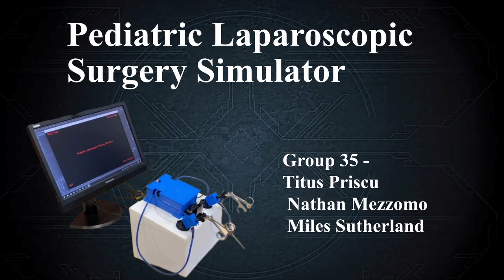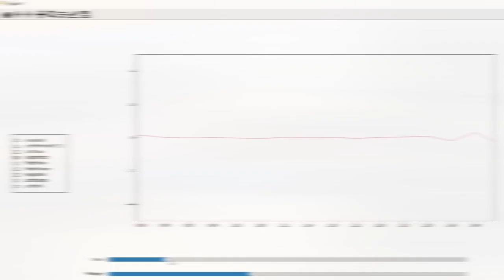2023 Capstone design project: Pediatric laparoscopic surgery simulator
Department of Systems and Computer Engineering
2023 Capstone design project by: